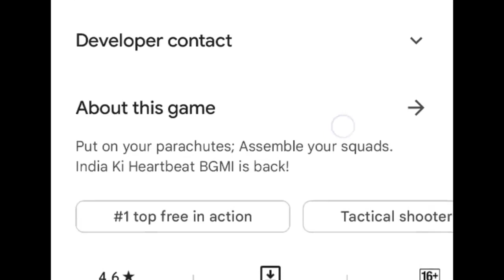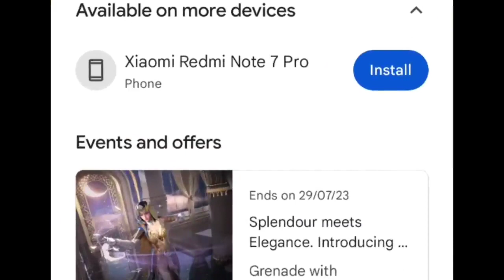bgmi server problem 😭 bgmi today problem